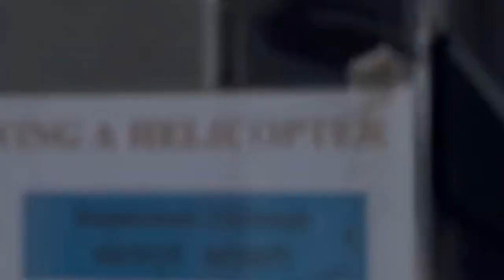EVEREST LONGLINE RESCUE - EVEREST CAMP 3 TO BASE CAMP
Long line rescue from mt Everest, the video by 8k expedition( Lakpa mountaineering ) and a climber is rescued from Everest camp 3 to base camp and then back to Kathmandu.